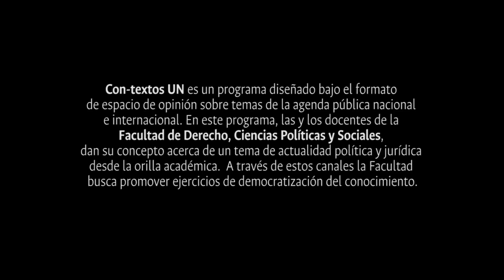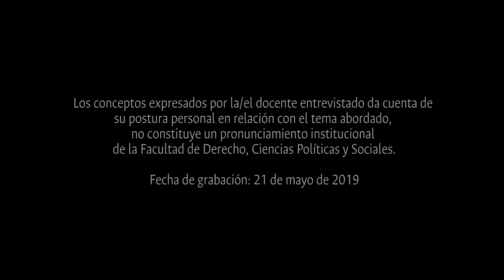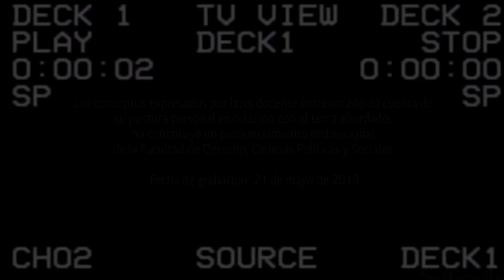Cap.1 "Decisiones de la JEP: el caso de Zeuxis Hernández (alias Jesús Santrich)"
Con -Textos UN es un programa diseñado bajo el formato de espacio de opinión sobre temas de la agenda pública nacional e internacional. En este se pretende que las y los diferentes profesores de la Facultad de Derecho, Ciencias Políticas y Sociales, den su opinión acerca de un tema de actualidad política y jurídica. Buscará incidir sobre los debates de coyuntura desde una postura académica, posicionar a la Facultad de Derecho, Ciencias Políticas y Sociales como un centro de pensamiento y de opinión, así como evidenciar a sus docentes como influenciadores y referentes de consulta acerca de temáticas de carácter diverso.

Invitado: Rodrigo Uprimny. Docente Asociado, Facultad de Derecho Ciencias Políticas y Sociales

Fecha de grabación: 21 de mayo